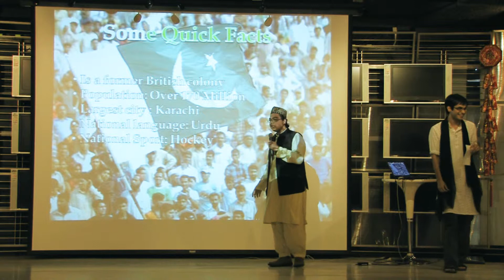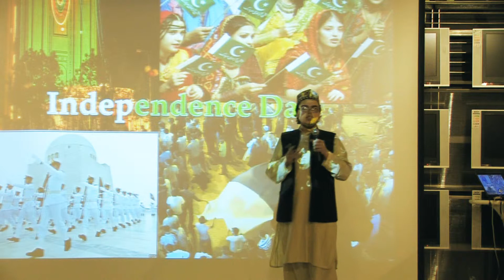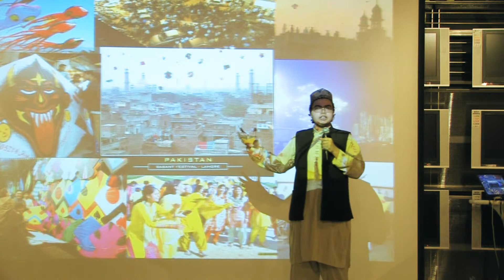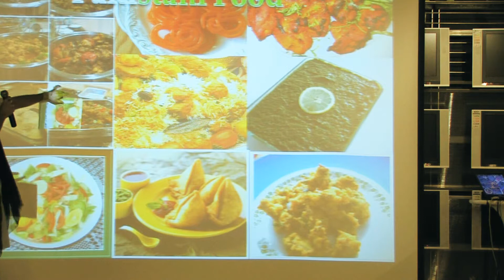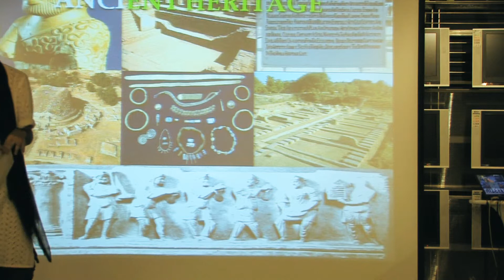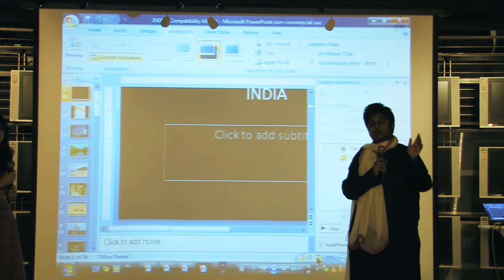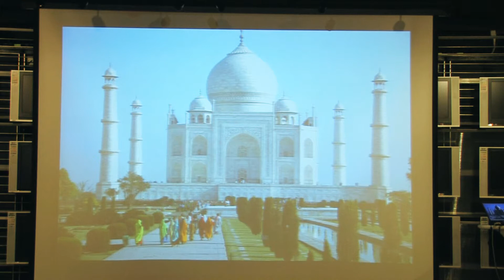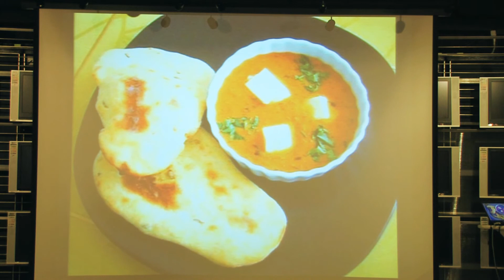HKU South Asian Night 3/5